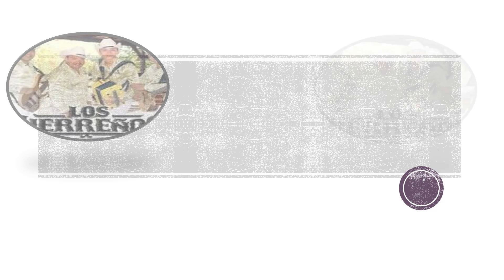POPURRI SIERREÑO SIERREÑOS DE SINALOA.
LOS PUPILOS DE CESAR BERNAL EL GORDO EN VIVO DESDE EL MUNICIPIO DE AHOME.